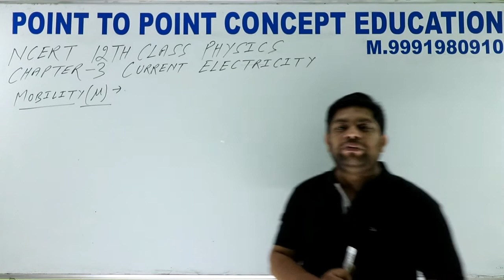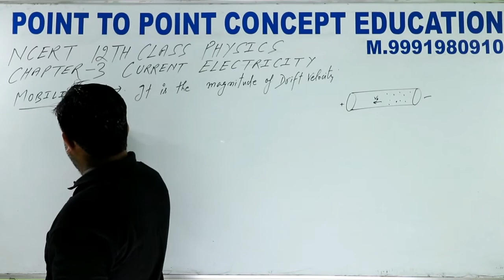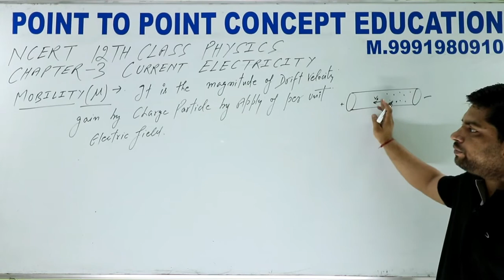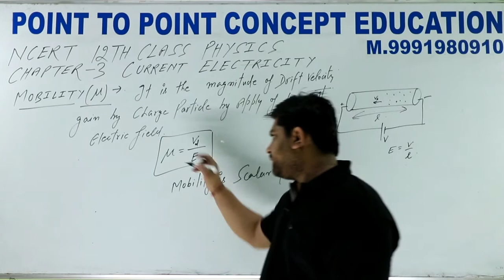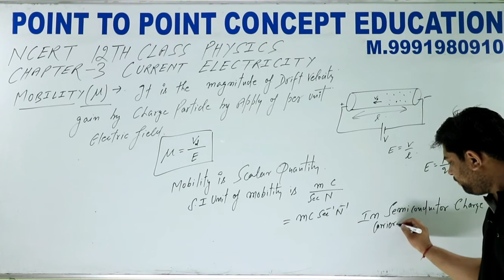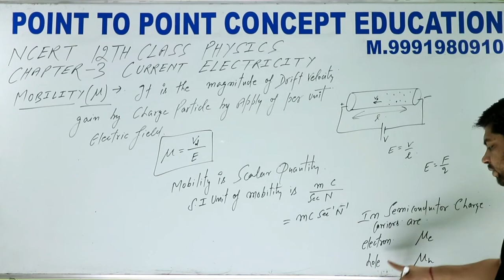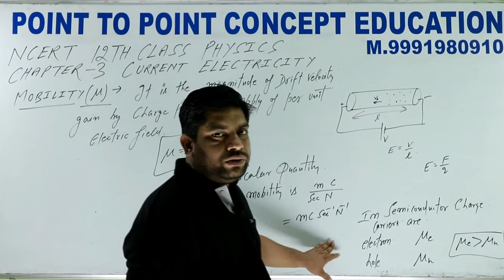MOBILITY, NCERT 12TH PHYSICS UNIT 2 ,CHAPTER 3 CURRENT ELECTRICITY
NCERT 10TH CLASS SCIENCE CHAPTER 10 LIGHT REFLECTION AND REFRACTION LECTURE 5

HOW TO USE RHEOSTATE IN ELECTRICAL CIRCUIT